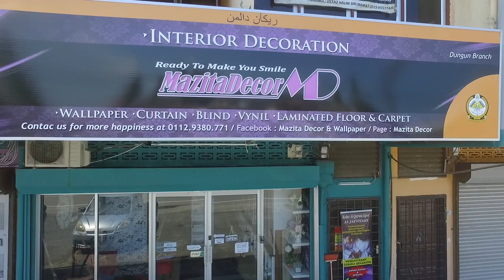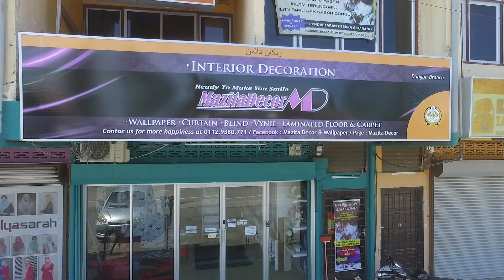mazita decor 2017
Inginkan Iklan lebih Eksklusif dan Efektif? Ini RESULTS Kami.
LONJAKKAN BISNES ANDA DENGAN VIDEO MARKETING!
“ Harga Murah untuk Kualiti VideoMarketing bertaraf 5 Bintang!”
" Video Marketing saya mendapat ramai sambutan yang Positif!"
" Video Marketing membantu orang ramai Yakin dengan Produk saya!"
Tonton Video Khas ini.
✔ Konsep Idea yang Menarik dan Kreatif
✔ Shot Video yang lebih Bergaya dan Stail
✔ Mudah diterima untuk produk "commercial"
✔ Video Kelihatan PROFESIONAL & EKSKLUSIF
✔ SIAP CEPAT, anda TIDAK PERLU TUNGGU berbulan lamanya
✔ Bisnes anda akan lebih pantas naik!
VIDEO Anda kelihatan lebih BERNILAI, BERGAYA & EKSKLUSIF..
itu jaminan dari Kami .. InsyaAllah
HUBUNGI KAMI: